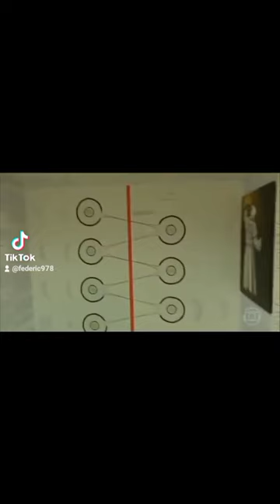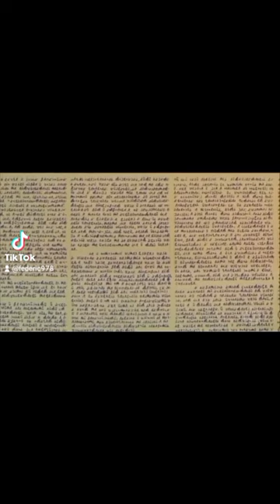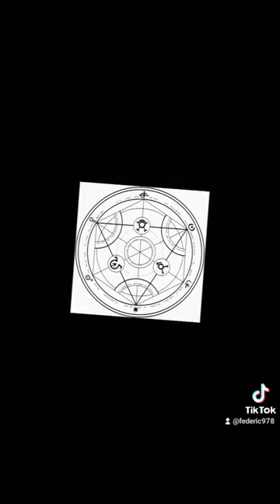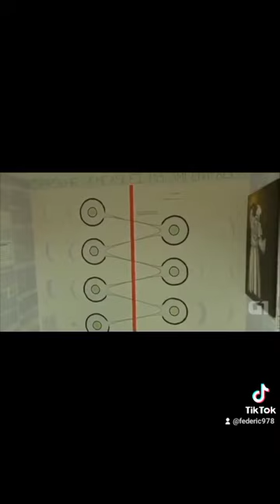🍁DESAPARICIÓN, DE BRUNO BORGES.🍁